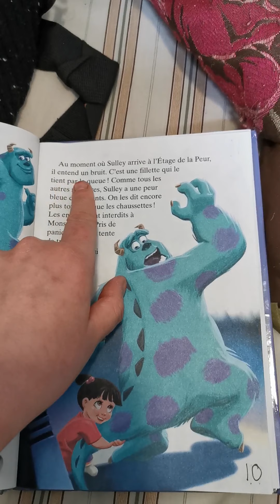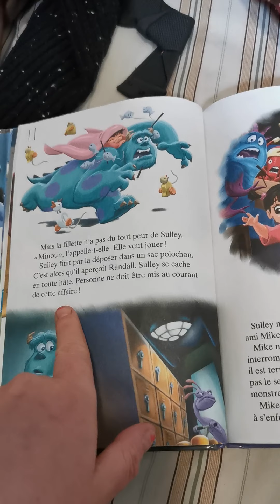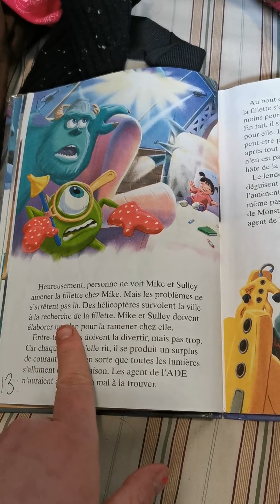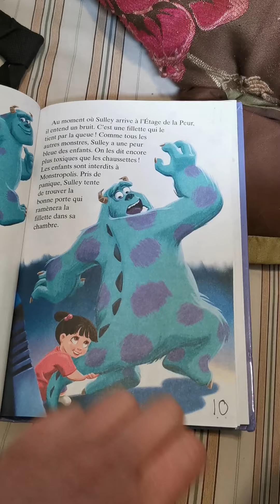Monstres p10_13 devoir